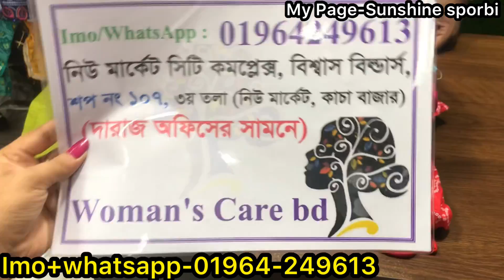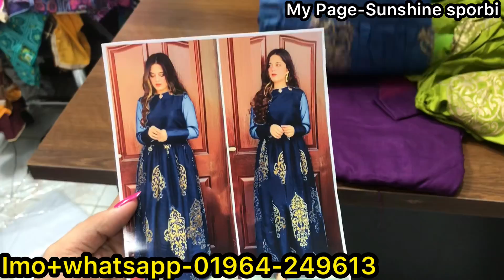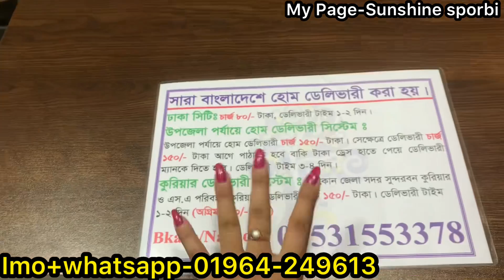Readymade 2pc chundri and kamiz collection at Newmarket || কমদামে সুন্দর সুন্দর ২পিস রেডিমেড ড্রেস